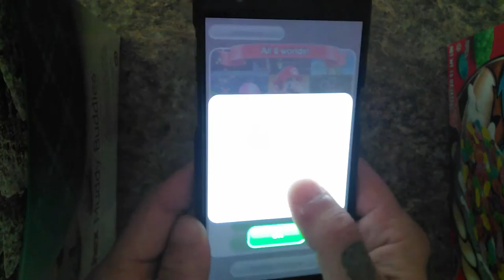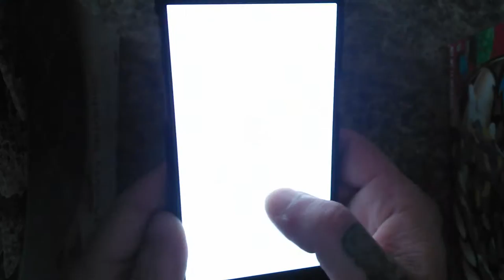Super Mario Run Android $9.99 Issues Upgrade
I used this on IOS and used my nintendo account.  Signed into android using the same account and my world is there but the $9.99 upgrade I paid on IOS is not.